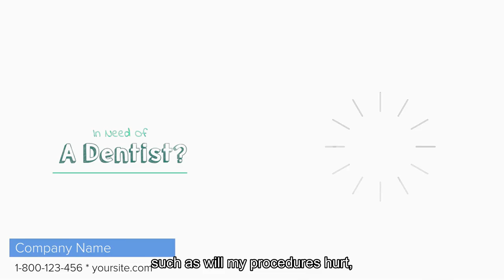Dentist - WB&Subt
VideosAgency - A new way to express your business and personality.
We are specialized in Creating – Editing - Production of Animated Videos and Social Media Marketing Videos. We edit a very wide range, such as: Commercial Videos, Intro-Outro Animated Logo Videos, Animated Cartoon Videos with 3D-2D characters, Text to Speech Animated Videos in any languages, Live Action Videos, Presentation Videos, Corporate Videos, Explanatory Videos, Introductory Videos, Whiteboard Videos, 360-degree Interactive Virtual Tour Videos, Sales Videos, Stories Videos, Slide Show Videos, Promo Videos, Products-Services Presentation Videos and more.
We are a dynamic team with extensive experience in video editing and creation services. Watch and choose from our wonderful videos. We have specially developed and designed many types of video templates, in order to have a great and unique impact.
We cover a wide range of niches and we edit videos at various resolutions: HD - FULL HD - 4k, depending on the needs of each client. They can be used successfully on social media accounts (Facebook, YouTube, LinkedIn, TikTok, Tweeter, Instagram, etc.), on your website, as a cover video on your social page and wherever you want to advertise.
Our videos can be used for personal purposes or for small, medium and large businesses. You can also successfully display and use them on your monitors in available spaces, such as: hotel reception, restaurants, bars, clubs, real estate agencies, fashion agencies, sports and fitness venues, music and art events, hairdressers, medical clinics or any kind of business. We can edit text and voice in almost any language.
Check the "Categories" section for all available videos in other languages, such as English, Spanish, French, German, Norwegian, Portuguese, Russian, Swedish, and more. Choose with confidence from the over 1000 amazing templates we offer.
This way, our customers can see, decide and choose the type of video they want for their brand. This saves significant time (at least a few weeks) with messages and information that our customers send us to customize the video they need.
Very competitive and attractive prices! Make your video campaigns with us!
Step 1 - Choose any of the available video templates
Step 2 - Contact us to provide the information we need to customize your Videos at : or Submit your photos, your brand logo, your text, your website, your favorite background music song, and the site link (or link to your Facebook, YouTube, LinkedIn, etc.), which will be included in your custom video. If you only send us the logo and link of your website, then we will automatically choose the music song, text and photos that will create your video.
All information you provide to us is confidential and will not be disclosed to any other person, agency or intermediary company.
Step 3 - Receive your videos in your e-mail. Once we finish editing your videos, we'll send them to your email in about 2 working days. Therefore, you can start to WOW your audience, friends and followers with your new high-quality videos.
Make a gift, around an event, to your family or to a loved one. Order a custom video in which we will insert images and text, from an important event: wedding, engagement, birthday, etc.
Save time and money, looking for video service providers!
Make your video campaigns with us! Join our VideosAgency today!